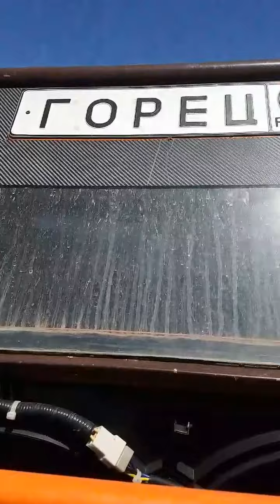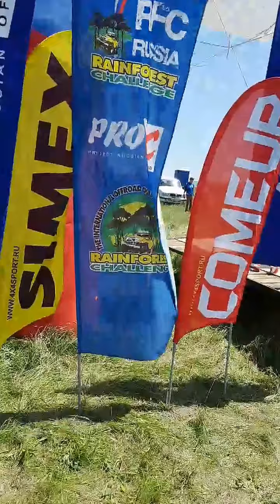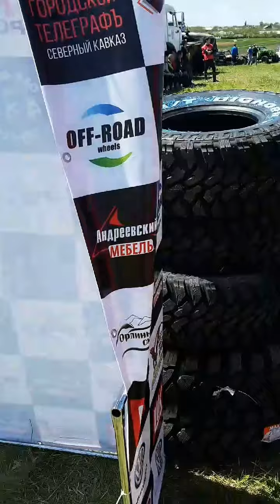Танковый прорыв. КМВ - 2017. Начало